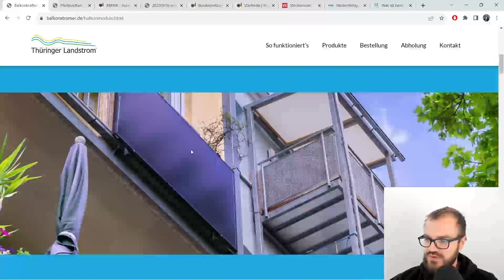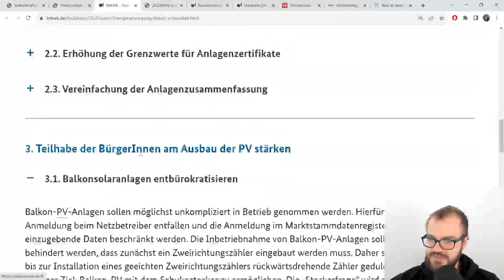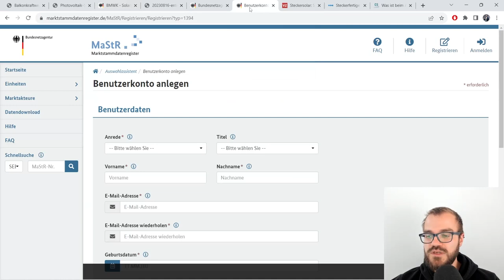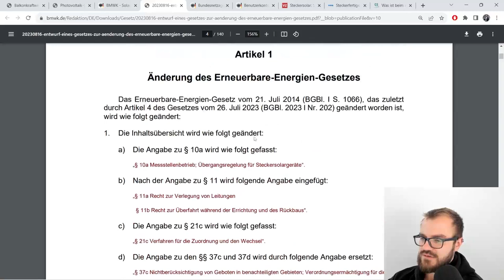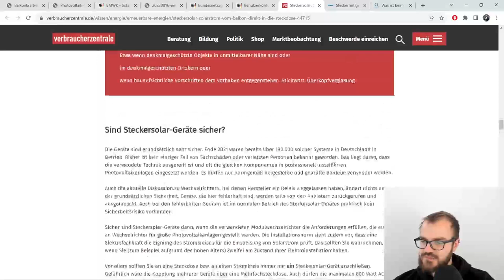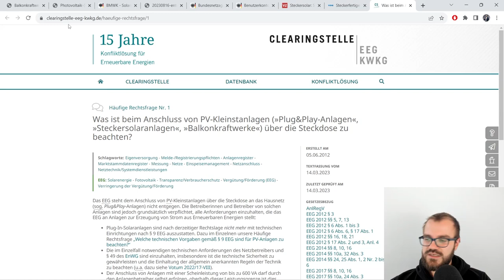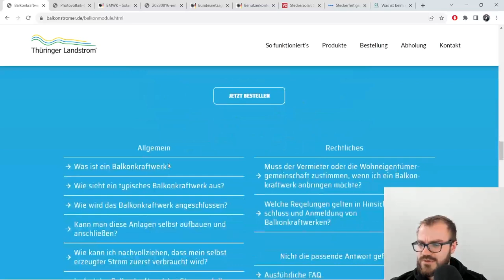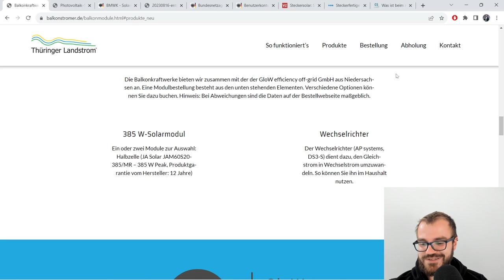Was ändert sich bei Balkonkraftwerken?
00:00 Willkommen
00:44 Was ist ein Balkonkraftwerk?
03:25 Solarpaket
04:55 Marktstammdatenregister
07:30 Zweirichtungszähler
11:35 kurzer Blick in den EEG-Entwurf
12:08 BNetzA Glossar
12:58 Verbraucherzentrale
13:50 2.000 Watt?
15:50 VDE-Normen
16:44 Clearingstelle EEG
17:05 Wo stell ich das hin?
21:20 Energiewirtschaft Quereinstieg